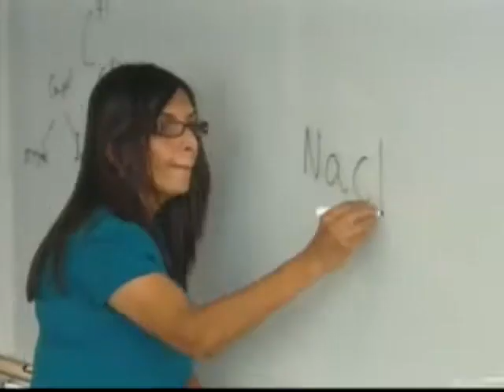Science Education - NJN News Healthwatch Report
Kean University has a unique program to address the need for science education in a world where people are living longer and with more chronic diseases.